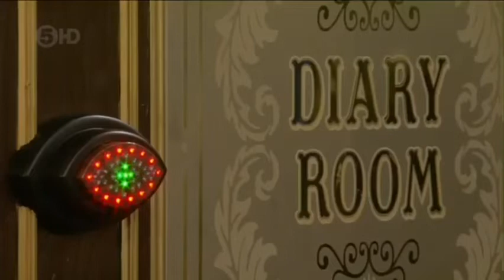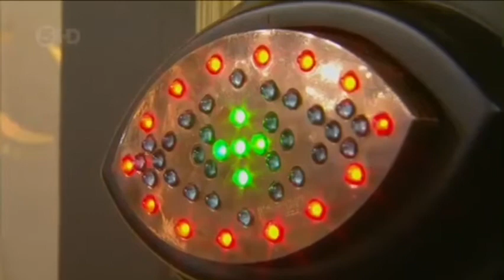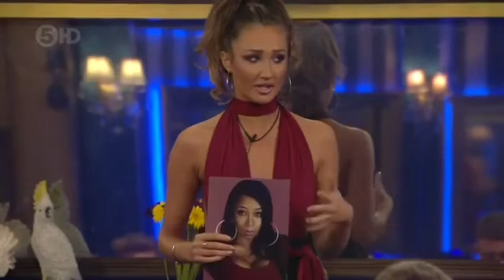Megan McKenna - Big Brother Diary Room - CBBUK17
ALL Megan McKenna Diary Room segments in chronological order. Hear what this English Reality Television Star had to say during her time in the Big Brother house! Known for starring in MTV’s Ex on the Beach, Megan appeared in the 17th series of Celebrity Big Brother (UK) in 2016.

00:00 - Megan feels she isn’t getting fair treatment
02:17 - Megan is hangry
03:43 - Nominations
04:02 - Megan is repulsed by the task food
05:25 - Megan’s meltdown
09:04 - Megan is given a formal warning
11:06 - Megan reflects on her behavior
12:14 - Megan clocks John
13:26 - Face-to-Face Nominations
14:37 - Megan’s wet track suit fiasco